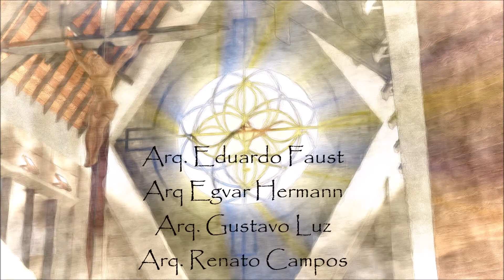FAUST arquitetura | Igreja São Pedro | Antônio Carlos SC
■ Igreja São Pedro Apóstolo
Paróquia Sagrado Coração de Jesus
Arquidiocese de Florianópolis
Bairro Louro
Antônio Carlos SC
Padre Celso Marquetti

■ Autor arq Eduardo Faust
Projeto arquitetônico Faust Arquitetura